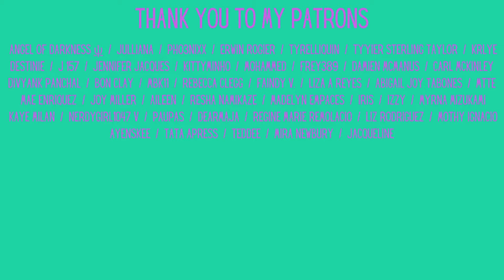BTS: "Spring Day" Live Performance Reaction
I wanted to see one of the comeback performances for "Spring Day"

Feltham
TW13 9GP
UK